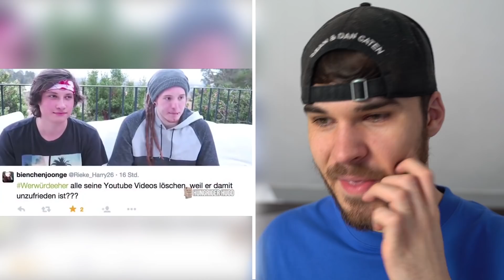nicht LACHEN sonst VERLIERST DU ..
versuche nicht zu lachen challenge wenn du lachst verlierst du hast du verloren! du lachen du verlieren die lustigsten witzigsten memes videos compilation neu 2020!
► Mein instagram: @MarkeyTV ► Mein snapchat: MarkeyTV

► Video liken

FERTIG!

PSN: theMarkey